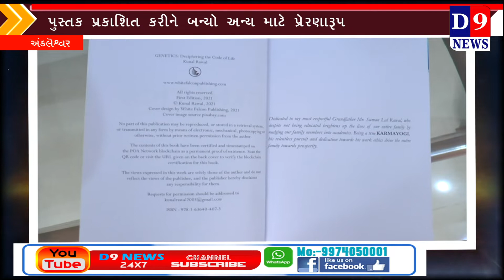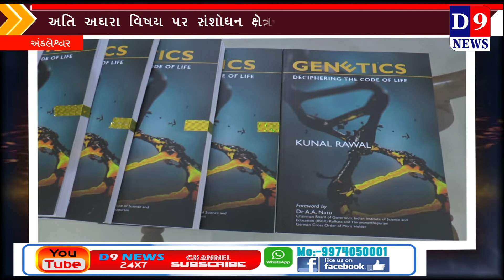અંકલેશ્વરના ના યુવાન વિદ્યાર્થીએ લખી નાખ્યું જિનેટિક્સ વિષય પર પુસ્તક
Title:  અંકલેશ્વરના ના યુવાન વિદ્યાર્થીએ લખી નાખ્યું જિનેટિક્સ વિષય પર પુસ્તક
Name of the Reporter :
Date & Time :12/02/2022 12:00:00

Descriptions